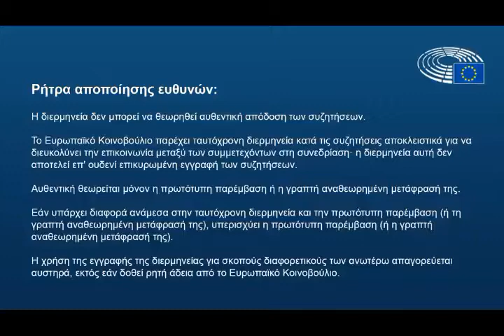Συνεχίζονται οι αιθαιρεσίες της Αλβανικής κυβέρνησης κατά της Ελληνικής μειονότητας.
« Αντί να διασφαλίζει τα δικαιώματα των μειονοτήτων στη χώρα βάσει των ευρωπαϊκών προτύπων, το νομοσχέδιο που υπερψήφισε η αλβανική Βουλή για την προστασία των μειονοτήτων διαιωνίζει τις αυθαιρεσίες του καθεστώτος Χότζα. Είναι ένα βήμα μπροστά για υπαρκτές και ανύπαρκτες μειονότητες και ένα βήμα πίσω για την κυριότερη και υπαρκτή μειονότητα της Αλβανίας, την ελληνική. » Επισήμανε η Σοφία Σακοράφα στο Ευρωπαϊκό Κοινοβούλιο κατά την διάρκεια παρουσίασης της έκθεσης της Επιτροπής για την Αλβανία το 2018.